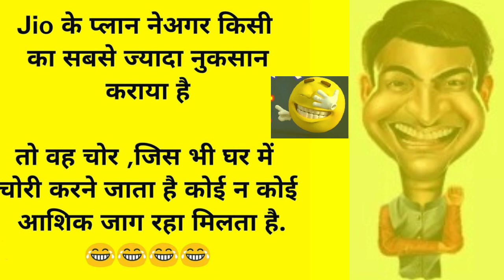majedar chutkule top cutkula video funny 🤣 मजेदार चुटकुले वीडियो देखें